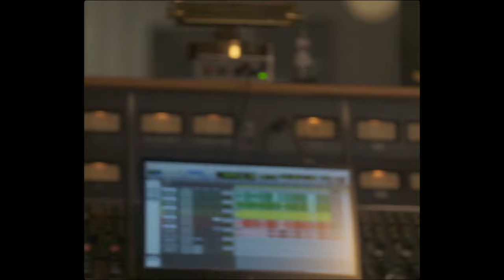Cherrie & Sabina Ddumba om Så mycket bättre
Cherrie är med i årets upplaga av Så Mycket Bättre. Nu bjuder hon in Sabina Ddumba för att prata om erfarenheterna av att vara med i SMB, musik och livet i stort.
Dessutom gör de ett liveframträdande av ”Coast” live från Rixmixningsverket i Stockholm.